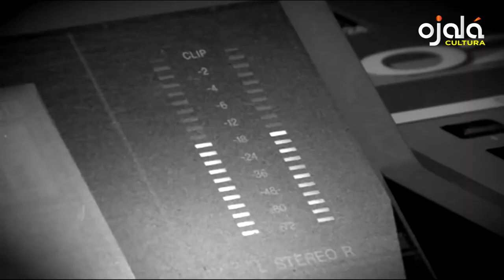|Ojalá Cultura| UNESCO apoyará Congos y Guloyas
Escritor Edwin Disla gana Premio Anual de Novela por su libro “Los que comulgaron con el corazón limpio”. El Premio Anual de Ensayo fue otorgado a José Alcántara Almánzar por la obra “Manuel Rueda”.

Gestor cultural Jesús Sosa destaca importancia de Guloyas de San Pedro, Cocolos de Villa Mella, el merengue y la bachata, ritmos declarados por UNESCO Patrimonio Culturales Intangibles.

Tras su éxito en el Museo Nacional de Historia y Geografía, exposición de arte “La última cena” va a Centro Cultural Perelló, en Baní.

Unión de Escritores Dominicanos demanda a Ministerio de Cultura pagar a escritores, talleristas y gestores culturales que trabajaron en Feria del Libro.

Comisión Interamericana de Derechos Humanos admite caso del poeta salvadoreño Roque Dalton, asesinado en 1975.

La destacada dramaturga Patricia Ariza será la Ministra de Cultura de Colombia, designada por el presidente electo Gustavo Petro.

Se cumplen 145 años del natalicio de Tulio Manuel Cestero, escritor modernista y político. Entre sus publicaciones: 'Impresiones de viaje: Ciudad Romántica', 'La Sangre' y 'Hombres y Piedras'.

UNESCO aprueba 5.5 millones de pesos para proyecto que salvaguardará Los Congos y Los Guloyas.

Teatro Cúcara-Mácara realiza emotivo cierre de año escolar. Padres y familiares disfrutaron obras “Distrito fantasía” y “Revolución estudiantil”.

Despedimos con música de Mercedes Sosa “La Negra” en el 87 aniversario de su natalicio. Es considerada la mayor exponente del folklore argentino. Su música revolucionaria y reflexiva late en toda América Latina.